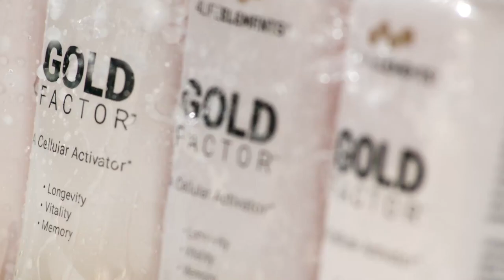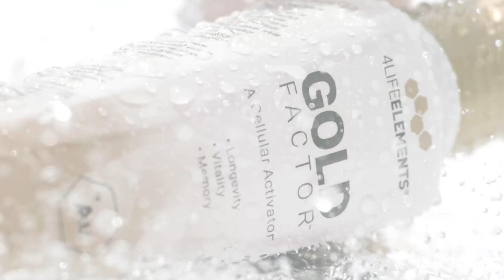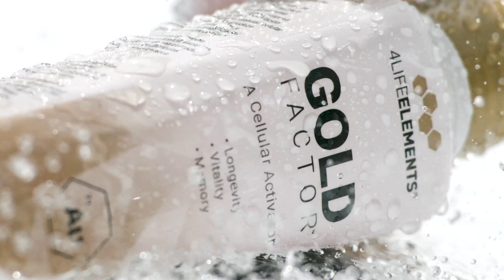Gold Factor - Double Blind Study